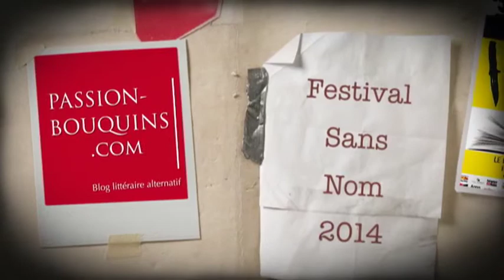Roger Jon Ellory - Nicolas Mathieu - Festival Sans Nom 2014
Festival Sans Nom 2014
Entretien croisé à la librairie Bisey de Mulhouse.
Roger Jon Ellory parle de son roman Mauvaise étoile.
Nicolas Mathieu présente son roman Aux animaux la guerre.